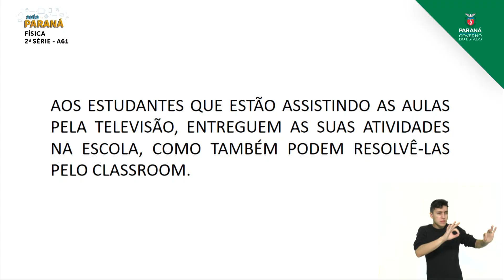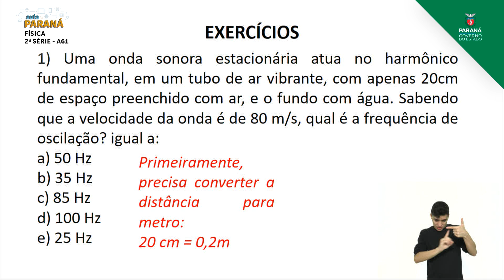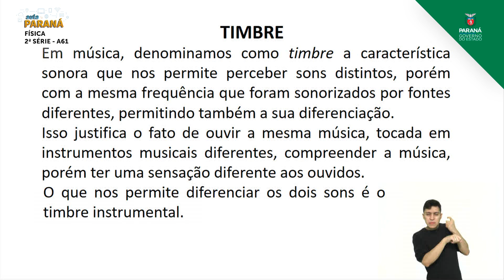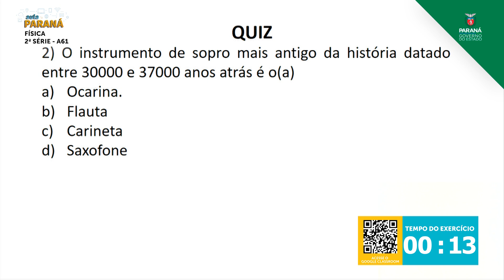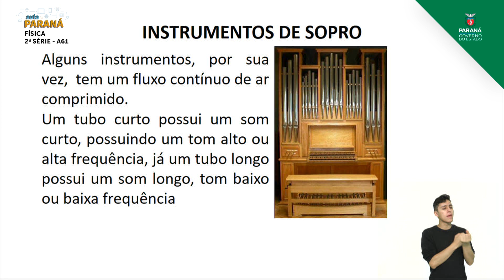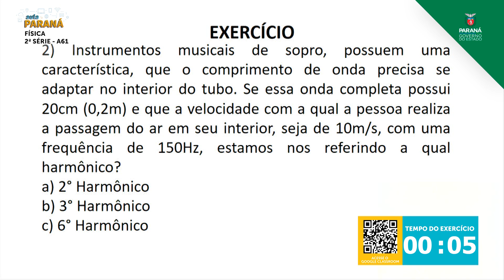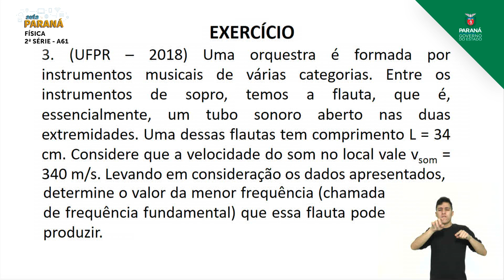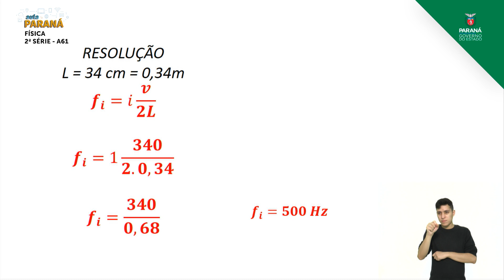2ª Série | Física | Aula 61 - Instrumentos Musicais de Sopro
Professor Hugo Henrique Amorim Batista